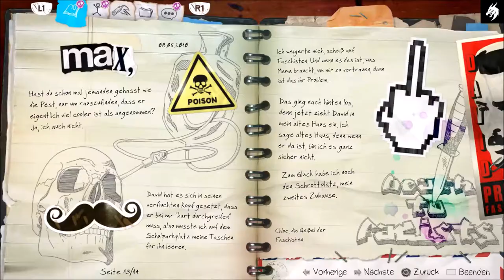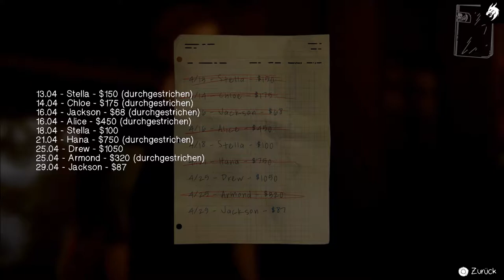Life is Strange: Before the Storm Episode -Brave New World- Part 2 (Deutsch)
Life is Strange: Before the Storm ist eine dreiteilige und eigenständige Abenteuergeschichte, die sich drei Jahre vor den Geschehnissen des ersten Spiels ereignet. Du spielst Chloe, eine Rebellin, die unerwartet Freundschaft mit Rachel schließt, einem beliebten Mädchen, das für den Erfolg bestimmt ist. Als Rachels Welt durch ein Geheimnis auf den Kopf gestellt wird, braucht sie Chloe, um ihre Dämonen zu besiegen.